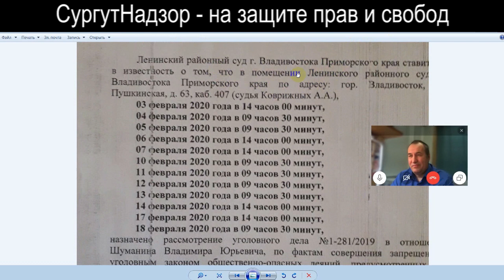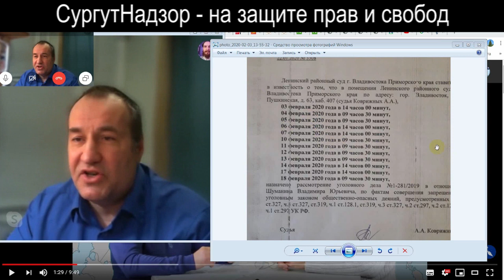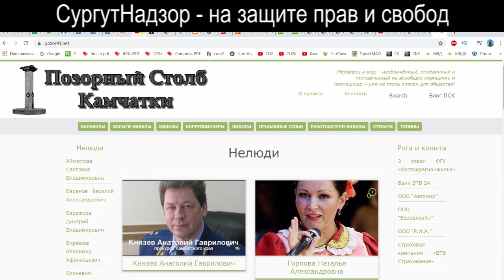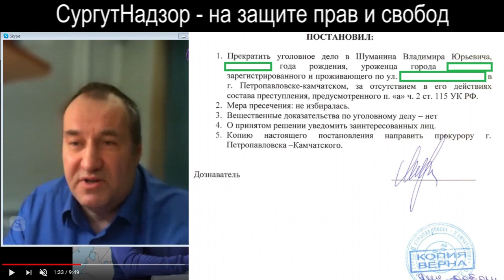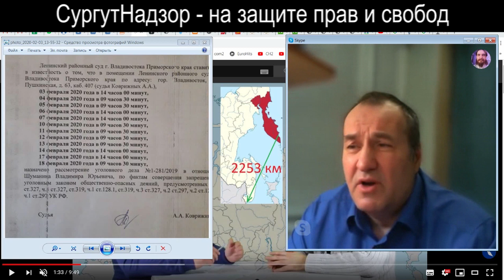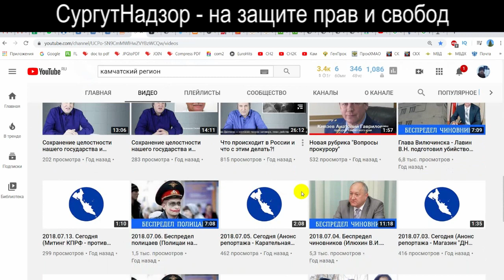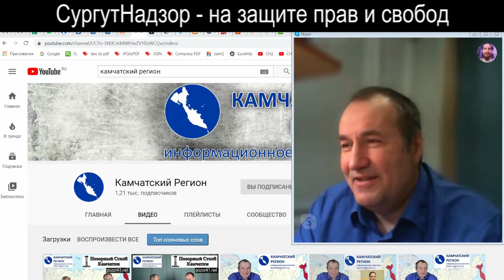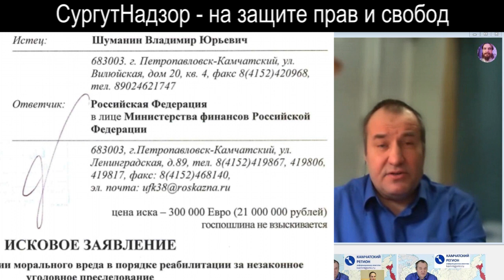ХУЖЕ ЧЕМ В 37-М ГОДУ или ПОЧЕМУ МЕНЯЮТ КОНСТИТУЦИЮ 2020-02-04 Сургут Камчатка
24 уголовных дела и два одновременных процесса в разных городах на расстоянии 2253 км. с двойной угрозой карательной психиатрией. именно так преследуют вольных и свободных журналистов в нашей стране, которые выявляют педофилов, взяточников, наркодиллеров и других коррупционеров. ведём разговор с главным редактором СМИ Информационное агенство "Камчатский регион" Владимир Юрьевич Шуманин. заодно выясняем истинные причины почему хотят поменять конституцию.

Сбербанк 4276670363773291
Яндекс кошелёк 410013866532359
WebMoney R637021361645